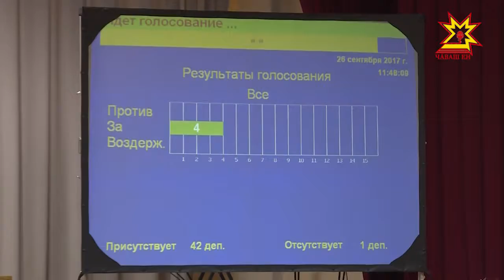Патшалăх Канашĕн черетлĕ 12-мĕш сессийĕ иртрĕ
Чăваш Енре пурăнакан çынсен прависене малашне Надежда Прокопьева хÿтĕлĕ. Хальччен вăл Патшалăх Канашĕн аппаратне ертсе пыратчĕ. Унччен вара 6 çул республикăн юстици министрĕнче тăрăшнă. Çакă тата ытти ыйтăва паян Патшалăх Канашĕн черетлĕ 12-мĕш сессийĕнче пăхса тухрĕç.